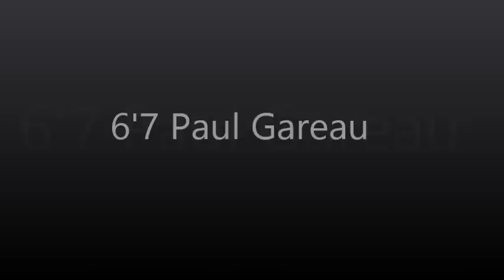30 Years Of Dunks - Cougar Basketball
Tried to put together some examples of the best and most prolific Cougar Dunkers over the past 30 years. It isn't the greatest footage or works of art of the guys, but I think it turned out pretty well.